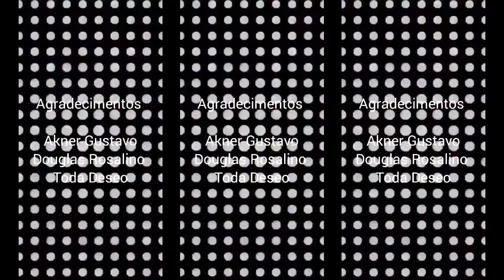ConVIDA! - Linha de tempo de Thales Brener Ventura (MG)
"Como “filtros” e “efeitos visuais” disponíveis em aplicativos sociais criam certa ficção normativa de si? Uma espécie de estética-criativa de distanciamento da própria imagem. Uma fuga ou adaptação?

Sobre o artista: Thales Brener Ventura é multiartista e produtor residente em Belo Horizonte. Integrante da Companhia de Arte e Teatro TODA DESEO.

Os pontos de vista expressos neste vídeo são de responsabilidade exclusiva de seus autores, e não representam necessariamente a opinião do Sesc.